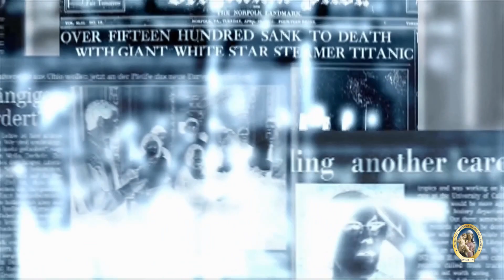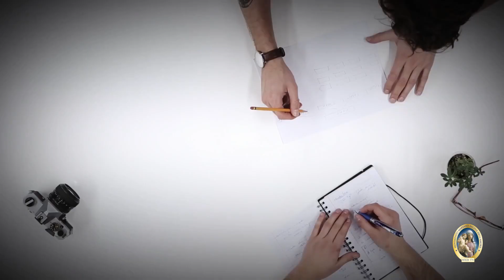Draghi al Senato: più chiaro di così si muore.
RASSEGNA STAMPA - Commento del Giorno 22 febbraio 2021